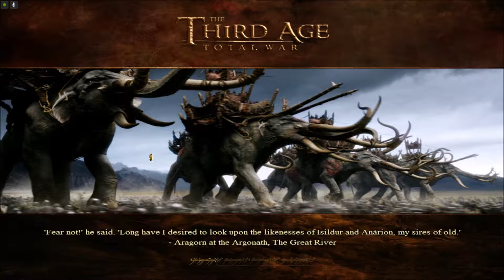Third Age Gondor Let's Play Ep9 - PUSH THEM BACK!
Hi guys! This is episode 9 of mine and Mr A's Third age Lets play as Gondor.